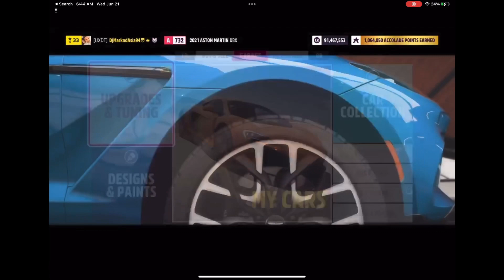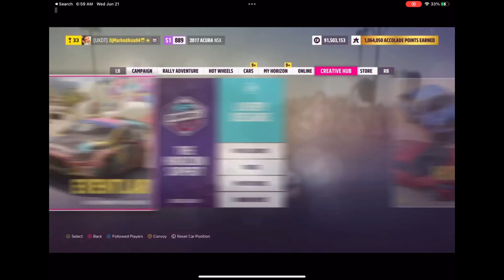Every Single Car in Forza Horizon 5 that u can own for right now Part 2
Everything I own in Forza horizon 5 legit grinding